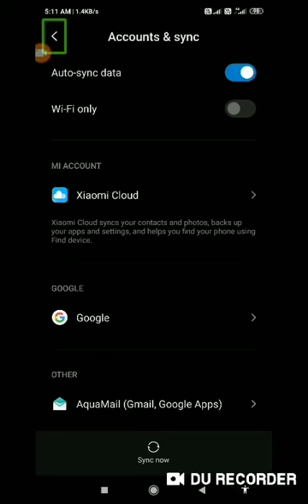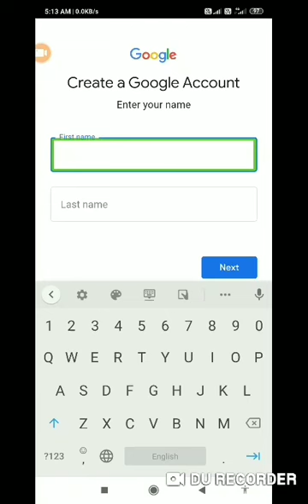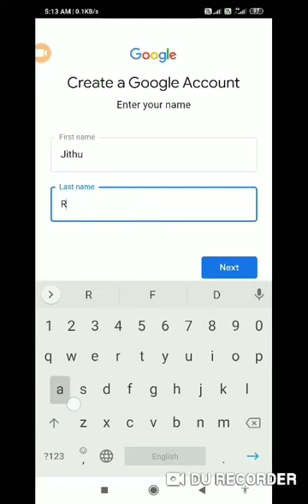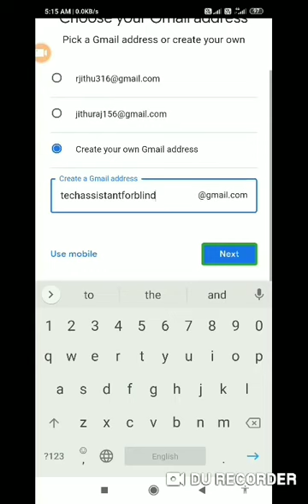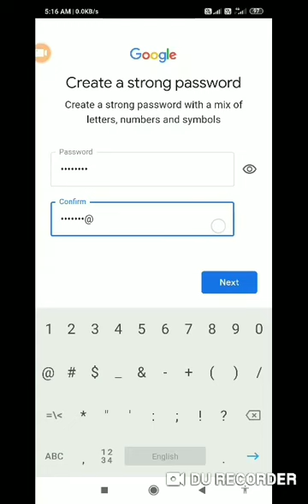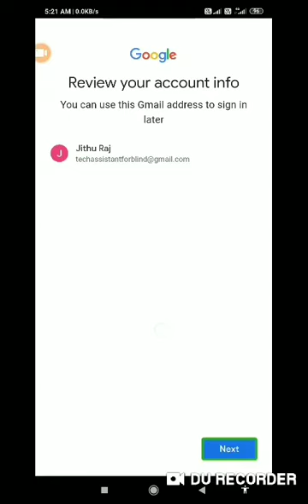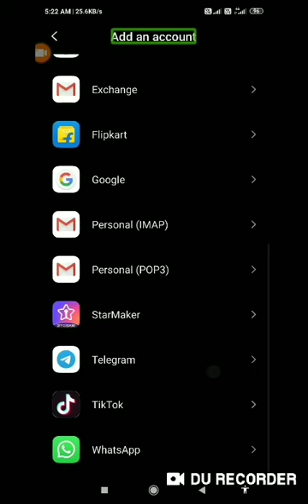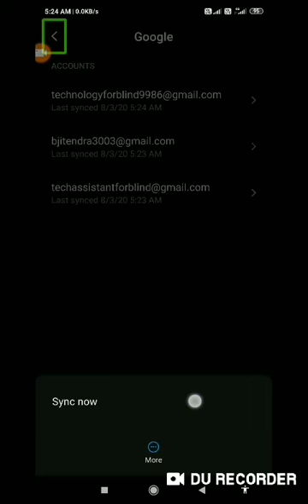How to create Gmail account for blind user with TalkBack Gmail account TalkBack for blind people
Hi guys this video I am going to focus how to create Gmail account how to to create email account how to create Google account guys I am starting the series from basic uses so this videos from only basic users any questions contact me on WhatsApp